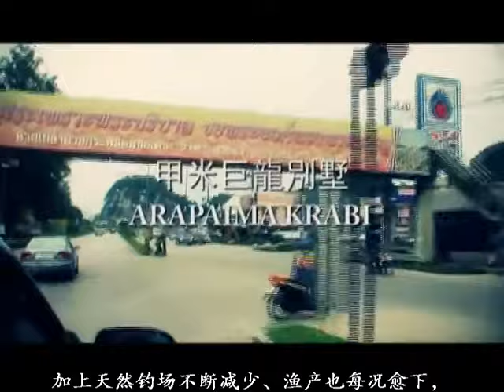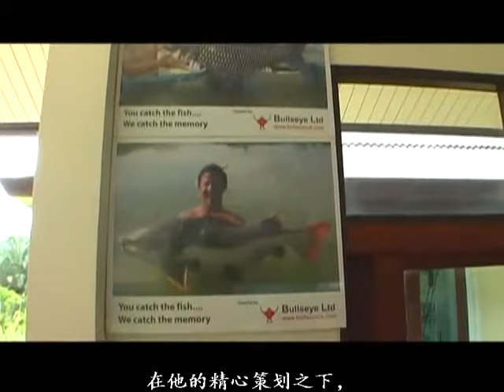NO.64 ARAPAIMA KRABI